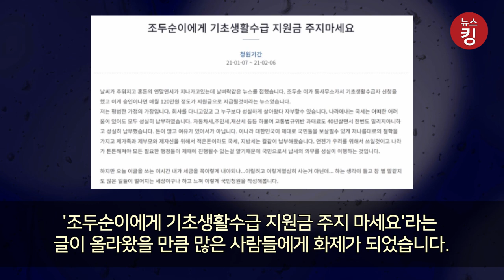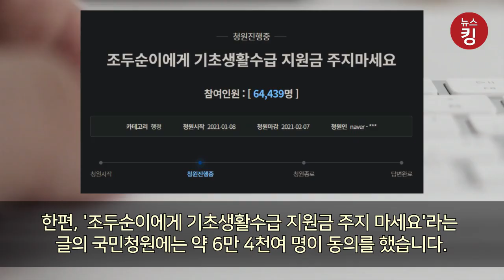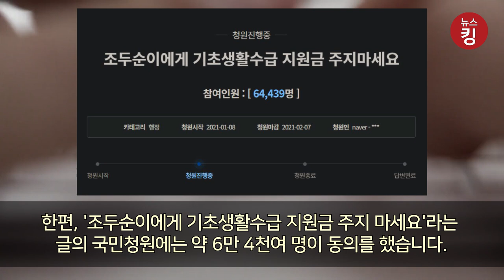조두순 월 120만원씩 복지급여 지원받는다. + 사람들의 반응은?